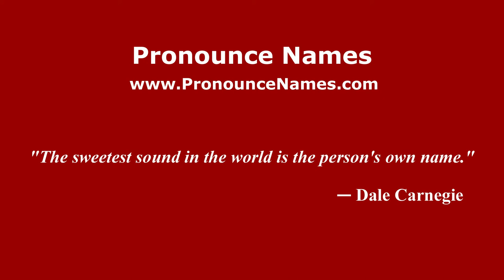How to pronounce Yeso Amalfi (Spanish/Argentina) - PronounceNames.com